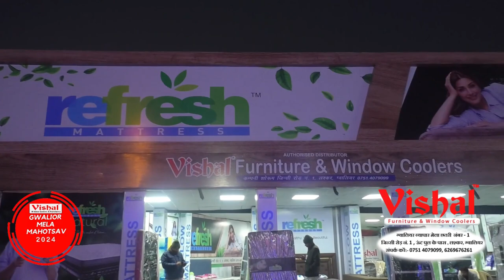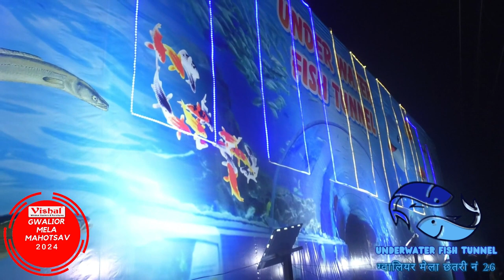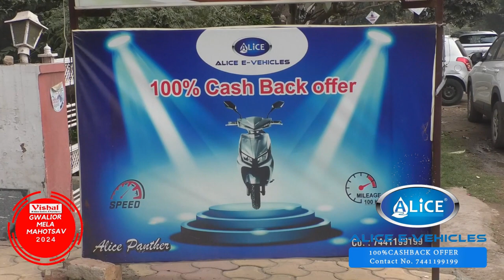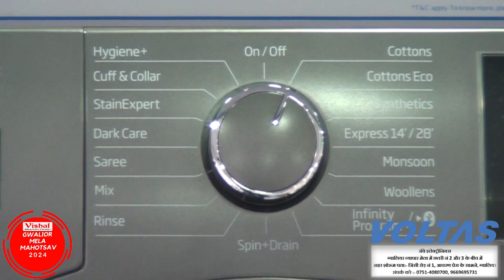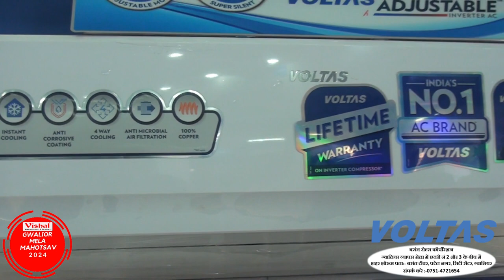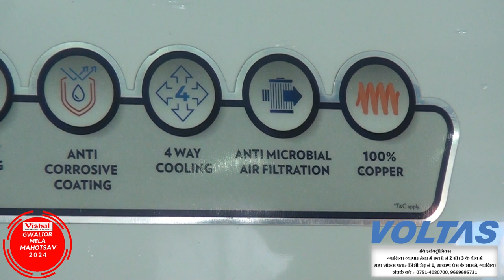Gwalior Mela 2024 | Vishal Furniture Present Gwalior Mela Mahotsav | 01 Feb 2024 | Part 01